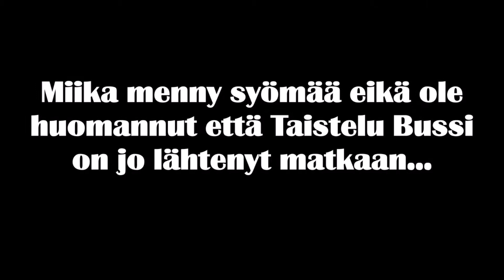Puska-Jussi - Fortnite Parhaat Palat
Fortnite, Battle Royale...ei hyvää lupaa

Lisää luvassa, tilatkaa ja tykätkää jos piditte.

Tips and tricks helppoon voittoon.

Kaikki materiaali on striimattu Twitchissä.

Kiitos :)